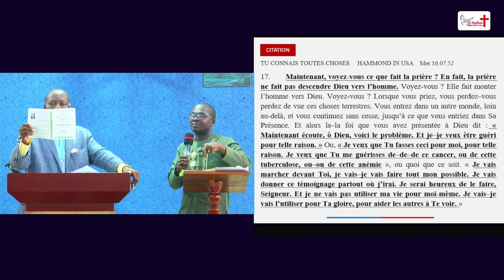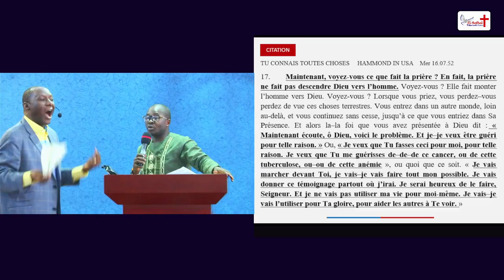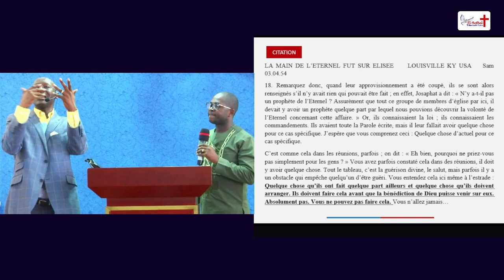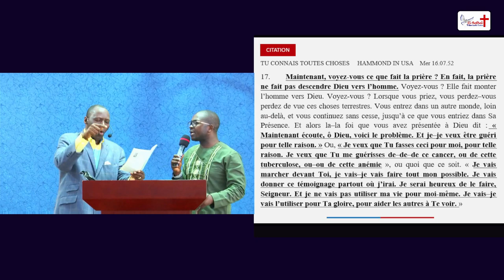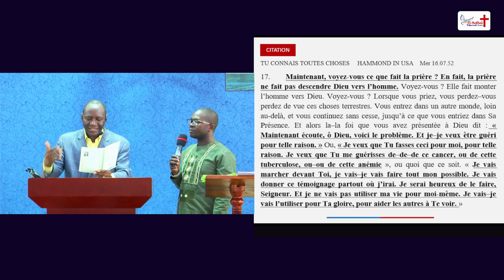C'est la priere qui fait monter l'homme vers Dieu